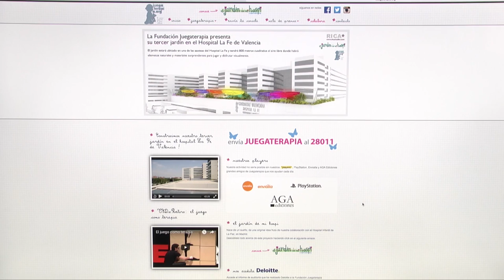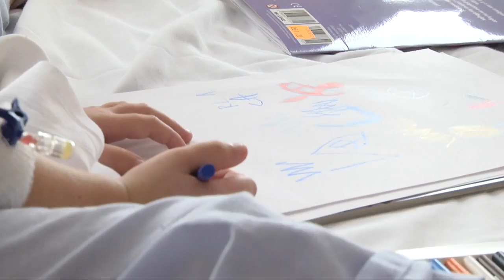Calendario solidario | Cecova TV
La Fundación Jugaterapia, dedicada a crear espacios de juegos para niños dentro de los hospitales, prepara su tercer proyecto en el Hospital La Fe de Valencia. Quieren crear un gran parque en la terraza de pediatría. El proyecto cuenta con la ayuda de una profesional de la Marina Baixa que con su pintura ha creado 800 calendarios solidarios que venderá para recaudar fondos  para este gran parque  que busca aliviar el sufrimiento de los pequeños ingresados.